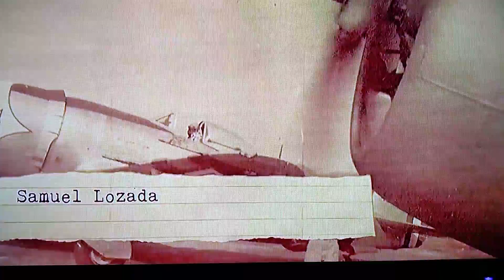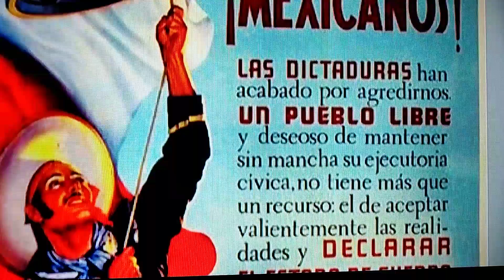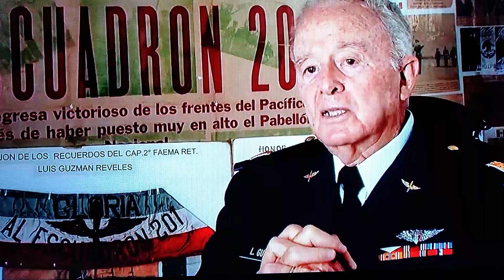SE CUMPLEN 76 AÑOS QUE PELEO EL ESCUADRON 201 EN LA SEGUNDA GUERRA MUNDIAL. VIDEO # 137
INFORMACIÓN DE LA SECRETARIA DE DEFENSA NACIONAL.
CREDITO PARA LA SEDENA